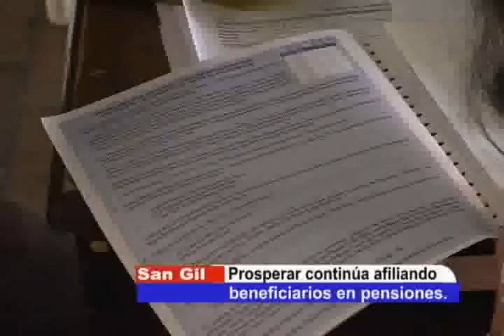PROSPERAR CONTINÚA AFILIANDO BENEFICIARIOS EN PENSIONES.wmv